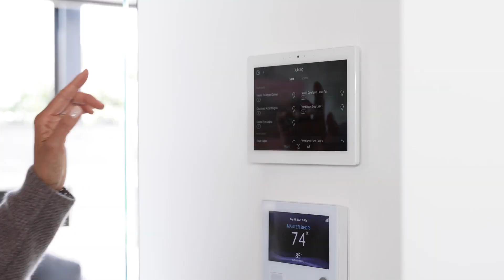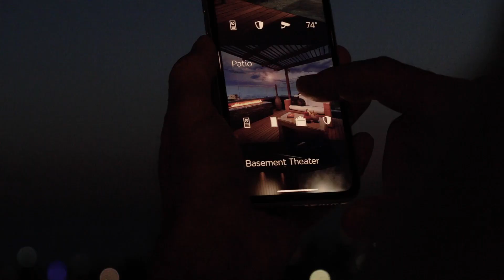TRC Member Infratech Comfort Heaters: Premium Electric Outdoor Heat for Inspired Outdoor Lifestyles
Infratech electric infrared heating systems offer outdoor comfort that’s a seamless fit with modern lifestyles. Customize your climate for up to 100 additional nights per year with energy-efficient, eco-friendly and emission-free ambient warmth. Choose from versatile design options, including standard and custom colors, and a variety of mounting configurations that include our best-selling flush mount option. Then dial up the warmth with control options that range from easy switches to our exclusive offering of Smart Home integration.

For more information on Infratech, contact our TRC Rep below:
The Resource Center @ AIA St. Louis is a collaborative Space for Product Representatives & the Design Community